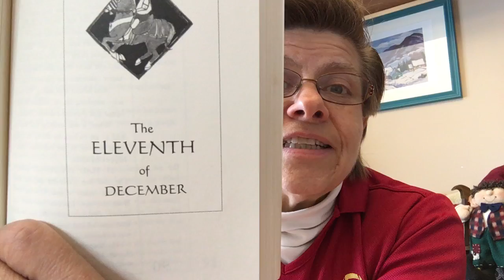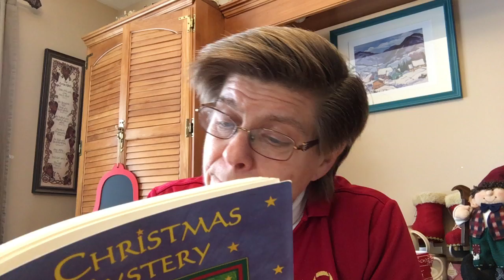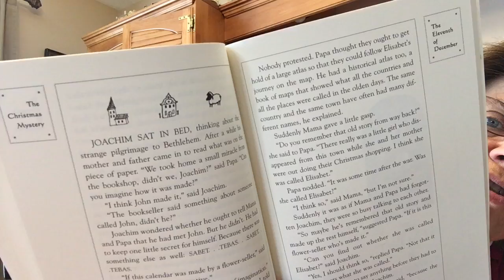The Christmas Mystery Chapter 11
Hi Trinity families, welcome back to another chapter of The Christmas Mystery by Jostein Gaarder read to you by Mrs. L !